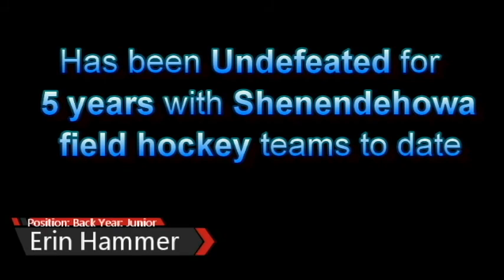Erin Hammer Shen Field Hockey